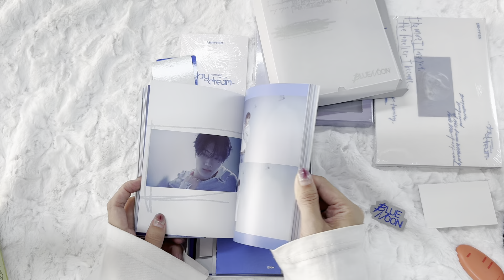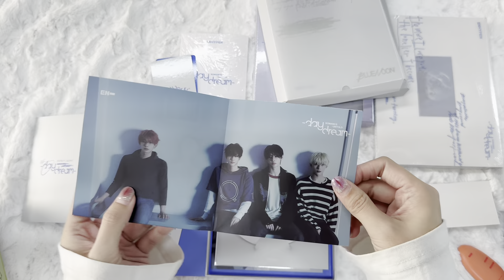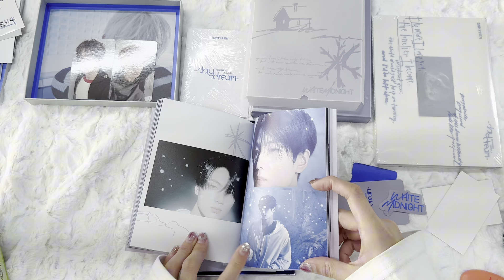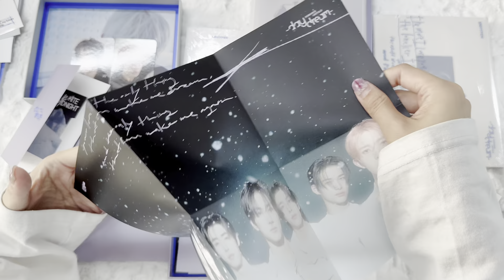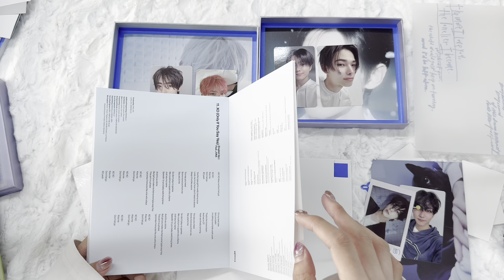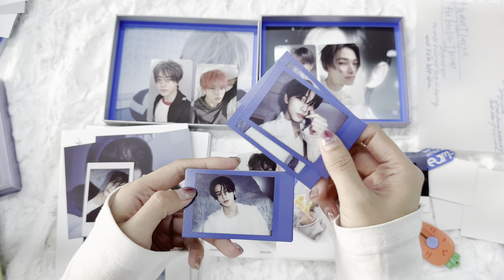[UNBOXING + GIVEAWAY] ENHYPEN- [DAYDREAM] ALBUM UNBOXING